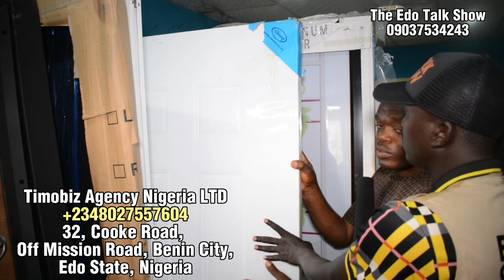Price Of Bulletproof Doors, Marble Glass Doors, Luxury Doors, Foreign Doors, Turkish Doors In Benin.